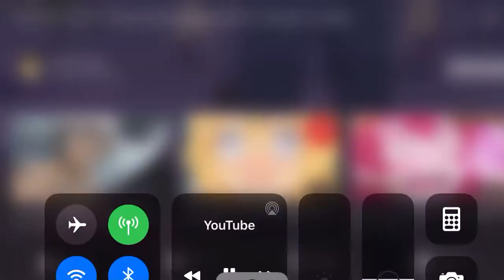This boy shows his true power to everyone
The Anime is called the daily life of the immortal king u can see on the top right corner that exodus chaos owns the video I only made a small clip of it